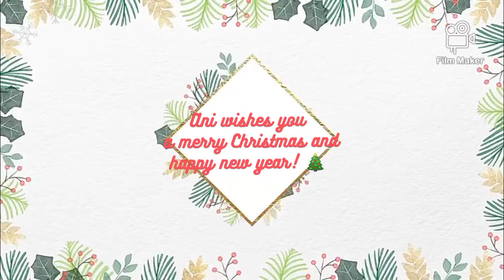The animal jam Jamaalidays are here!!! buying the new Arctic hare!! daily calendar!!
The animal jam Jamaalidays are finally here! watch as ani explores this festive season and checks out the new animal!

Merry Christmas!  🎄